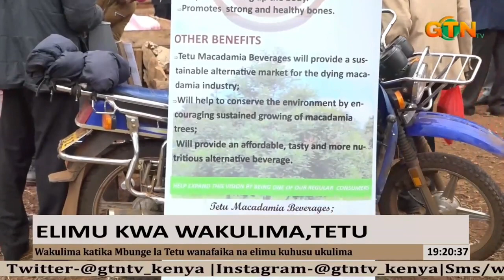Farmers in Nyeri enlightened on modern agriculture